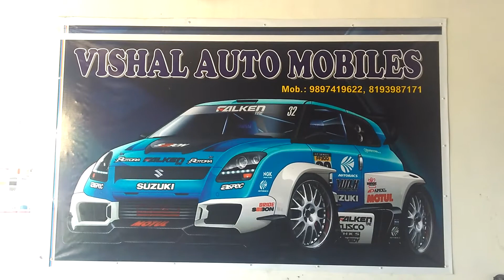Accessories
Vishal Automobiles